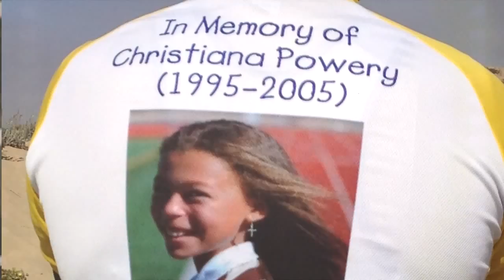Christiana Powery: AlsoTouch